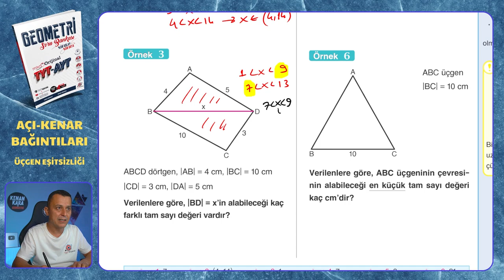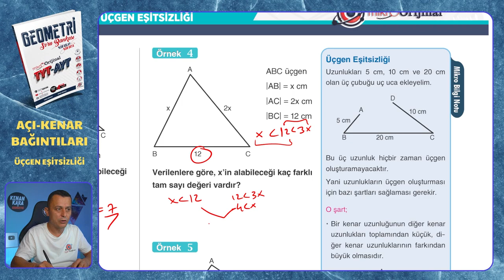ÜÇGEN EŞİTSİZLİĞİ | Açı-Kenar Bağıntıları | Mikro Orijinal Geometri Soru Bankası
Mikro Orijinal Geometri Soru Bankası kitabındaki, Açı-Kenar Bağıntıları konusundaki ÜÇGEN EŞİTSİZLİĞİ testinin çözümü